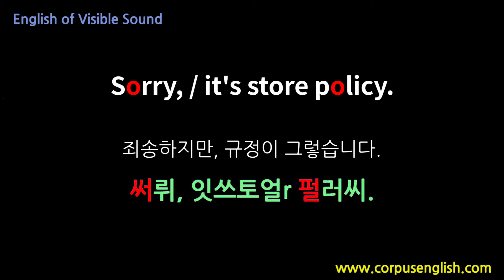소리가보이는영어(0197) Sorry, it's store policy. 영어발음, 해외여행영어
안녕하세요

Sorry, / it's store policy.
죄송하지만, 규정이 그렇습니다.

써뤼, 잇쓰토얼r 펄러씨.